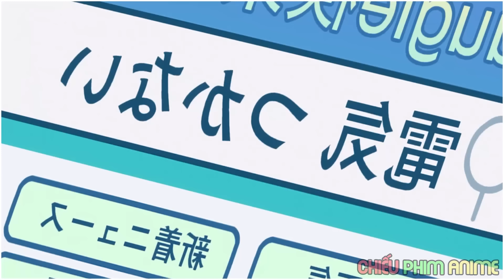" Bé Gấu Trúc Giải Cứu Thế Giới Khỏi Kẻ Phản Diện " Tập 1-12 | Tóm Tắt Anime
00:00 Tập 1
06:04 Tập 2
10:46 Tập 3
15:21 Tập 4
19:47 Tập 5
24:08 Tập 6
28:58 Tập 7
33:40 Tập 8
37:01 Tập 9
40:26 Tập 10
45:22 Tập 11
51:09 Tập 12
Tên Anime : Trong phần bình luận
Anime mới năm 2024
thẻ: tóm tắt phim anime, tóm tắt anime, anime, tóm tắt phim anime, tóm tắt anime kinh dị,
tóm tắt anime hay nhất, tóm tắt anime hàng đầu, tóm tắt anime mới, review phim,review
phim anime, tóm tắt phim, lomdom senpai, cốt truyện anime, tóm tắt phim anime, anime
trong vài phút, bài tóm tắt anime, anime giấu nghề, anime chuyển sinh